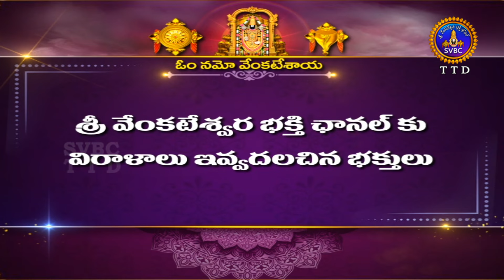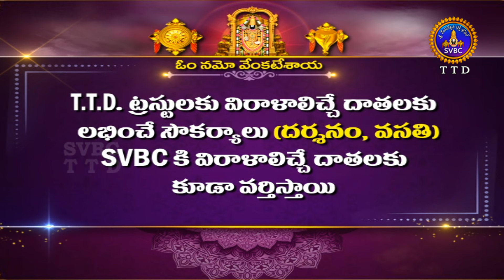శ్రీవారి డోలోత్సవం || Srivari Dolotsavam || 15-07-2024 || SVBC TTD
శ్రీవారి డోలోత్సవం || Srivari Dolotsavam || 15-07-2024 || SVBC TTD#svbcttdtelugu,